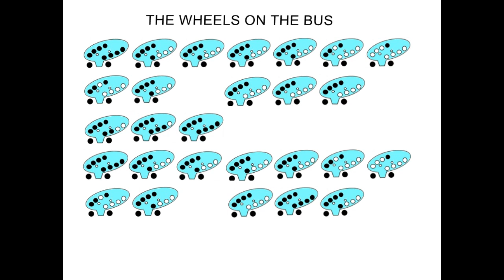WHEELS ON THE BUS 12 hole ocarina tabs